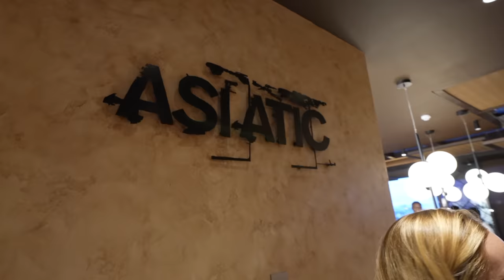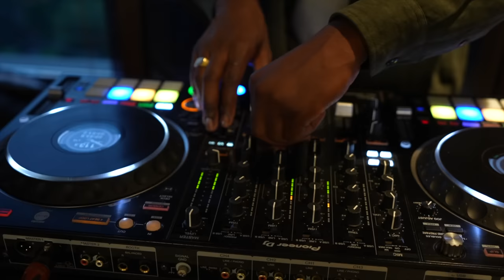Newest Restaurant in Nairobi 🇰🇪/ Rooftop, Food, Drinks & Music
Welcome to the brand new Asiatic Restaurant located inside the Best Wester Plus hotel in Westlands area of Nairobi, Kenya. This restaurant is for sure the new spot for the cool kids with their new Asian inspired menu, their cool ambiance and DJs for the best vibe in town.

Asiatic is perfect for a fun date night and even better for a night out with friends as it is open until 2:00am DAILY!

We also decided to stay for the night to fully enjoy the Best Western Plus experience and it was a perfect little couple getaway.
We stayed in their Executive Suite (king bed) which has a full kitchen and a living room and starts as low as $175.00 a night.